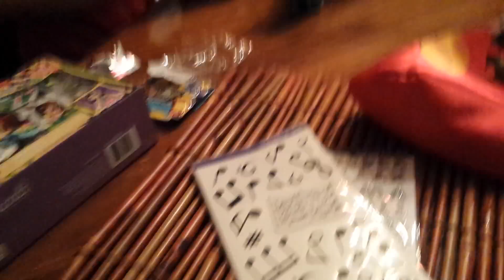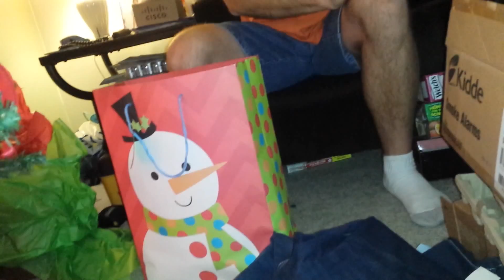VLOGMAS 2015 // DAY 24 & 25: CHRISTMAS! (Legos, Gifts & Food)| Zoey Marie